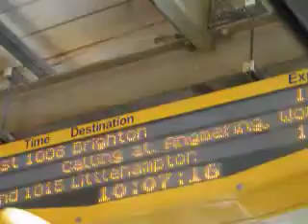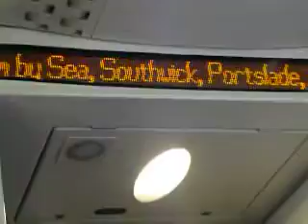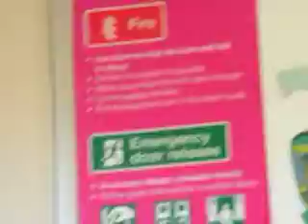Foxy and Oscar on the Train to Worthing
We are having a nice day out to Worthing today yippee!